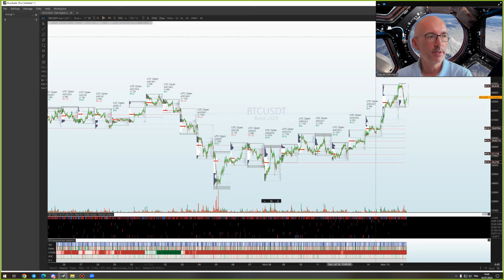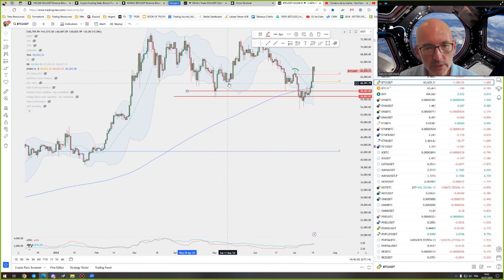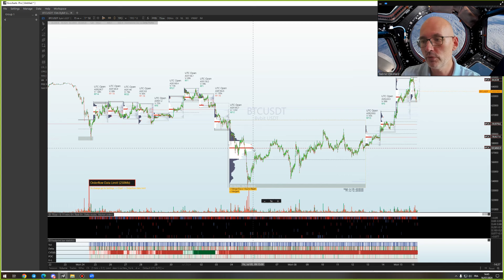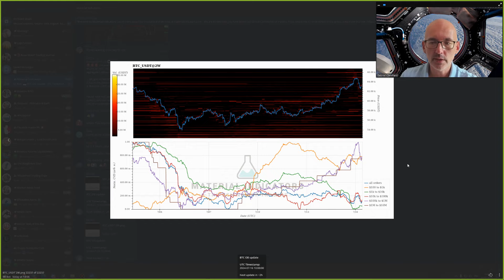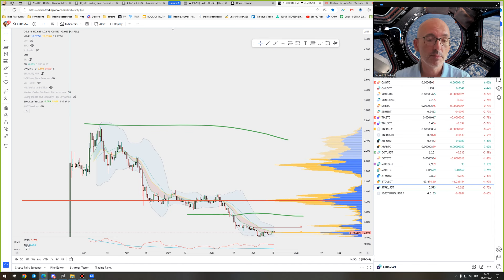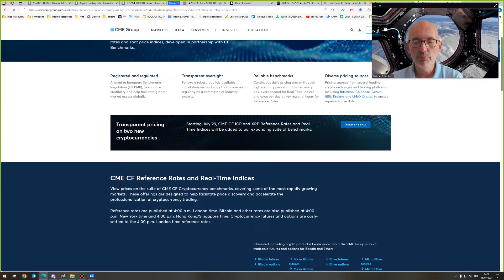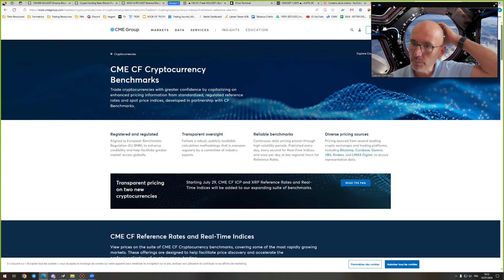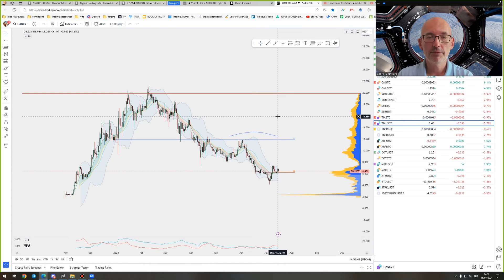Hausse de l'été ? - La Météo Bitcoin FR